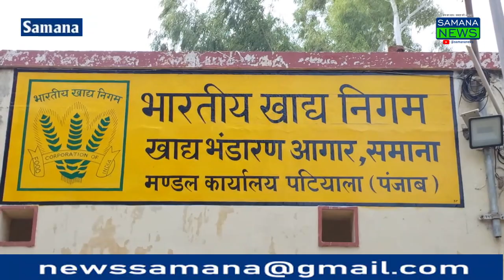देशभर में भारतीय खाद्य निगम जनसंपर्क मुहिम के तहत देश के बच्चों को दे रहे हैं जानकारी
भारतीय खाद्य निगम देशभर में जनसंपर्क मुहिम चलाकर स्कूलों में पढ़ने वाले विद्यार्थियों को निगम के गोदामों में  अनाज खरीदने के बाद उसको किस ढंग से सुरक्षित रखा जाता है किस तरफ से खरीद होती है खरीद केंद्र किस तरह के मापदंड है  चावल को कैसे सुरक्षित रखना है गेहूं को कैसे बचाना है  इसके बारे में जानकारी देने के लिए भारतीय खाद्य निगम के समाना  कार्यालय में स्कूल के विद्यार्थियों को अधिकारियों ने  विस्तार से जानकारी दी गोदाम के अंदर ले जाकर विद्यार्थियों को बताया गया कि अनाज को कैसे बचा कर रखा जाता है
 गेहूं और चावल में जो नमी की मात्रा होती है उसके बारे में भी विद्यार्थियों को बताया गया  जो आज महिलाओं में एनीमिया की कमी आ रही है उसके लिए एक विशेष प्रकार का  चावल तैयार करके एक  प्रतिशत की मात्रा चावल की बोरी में डाली जाती है ताकि उसकी पूरी क्वालिटी लोगों को मिले और जो लोग उसको खाया तो  उनकी सेहत पर कोई दुष्प्रभाव ना पड़े
Beyt-1  सुरेश सिंगला
Beyt-2  भारतीय खाद्य निगम के अधिकारी
Beyt-3  भारतीय खाद्य निगम के  अधिकारी
Beyt-4  विद्यार्थी रमनदीप कौर
              पुरुषोत्तम कौशिक समाना